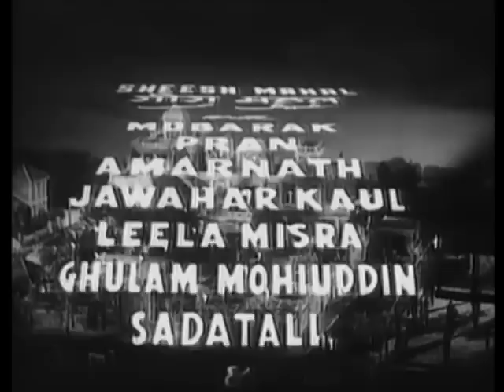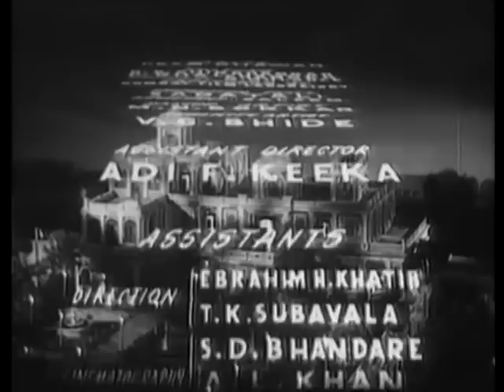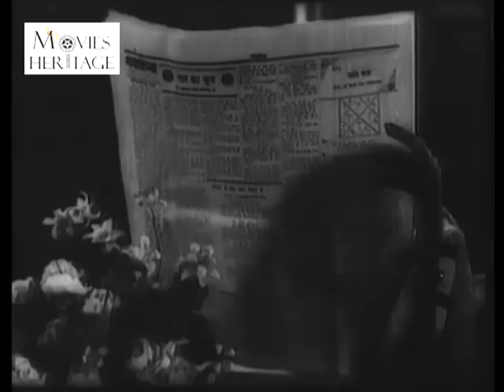Sheesh Mahal (1950) - Full Bollywood Hindi Movie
Movie: Sheesh Mahal
Director: Sohrab Modi
Starring: Sorab Modi, Naseem, Nigar Sultana, Pran
Genres: Bollywood, Drama
Year: 1950

Thakur Jaspal Singh lives in the prestigious and palatial house called the Sheesh Mahal. He is badly in debt, yet continues to live a lifestyle far over and above his means. His son and two daughters are concerned, and try to stop him from over-spending, but he disregards them. Then one day the inevitable happens, and Jaspal Singh has to leave Sheesh Mahal, which must now be sold by auction to pay off his debts. Jaspal and his children move into a small room in the nearby slums, where they hope to spend the rest of their lives.

Jaspal's son finds employment in a mill, but unfortunately meets with an accident, and in order to save his life, the doctors amputate his leg, leaving his unemployed and dependent. Jaspal's daughter, Ranjana, attempts to secure employment, but proud Jaspal will not hear of this. Ranjana gets employment, but she does not tell her father about it. Ranjana meets with a young man and both fall in love with each other.

When this young man's father, Durgaprasad, comes to ask Jaspal for Ranjana's hand, Jaspal finds out that he is the new owner of Sheesh Mahal, and that Ranjana has been working as a maid there. Jaspal is furious, and taking his sword, he rushes over to the Sheesh Mahal with a clear intend of killing Ranjana, and anyone else who dares to stop him.